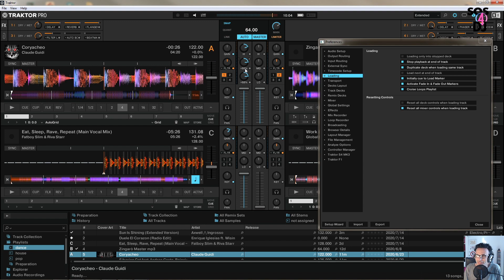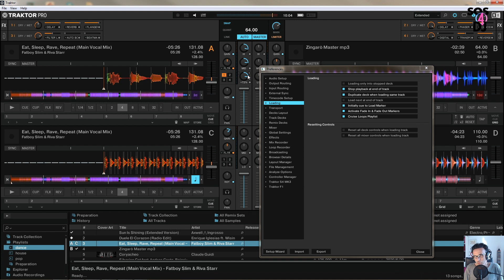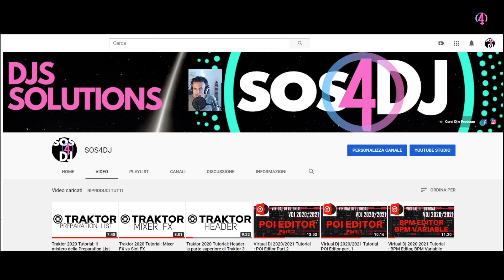Traktor 2020 Tutorial: Loading page, quali valori scegliere.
Traktor Pro 3 Loading Page: all'interno di questa pagina di impostazioni si possono scoprire alcuni trucchetti per migliorare il nostro modo di lavorare con il software.

Non tutti sanno che si può evitare di caricare una traccia su un lettore mentre questa sta suonando, scegliendo l'opzione "Loading only in to stopped deck!, oppure scegliendo un'altra opzione si possono resettare tutti i valori del mixer ogni volta che carichiamo una traccia, anzichè dover rimettere a posto l'equalizzatore, i gain etc.

Insomma, alcune piccole, ma importanti caratteristiche da conoscere assolutamente per gestire nel miglior modo Traktor Pro 3 e facilitarci un sacco di compiti.

SOS4DJ ti spiegherà in pochissimi minuti come meglio sistemare tutti i valori della "loading page" in Traktor Pro 3, grazie alle spiegazioni semplici ed in modo informale del nostro "Tutor Man" Claude.

0:00:00 | Intro
0:00:15 | Traktor Loading Page
0:06:49 | Conclusioni